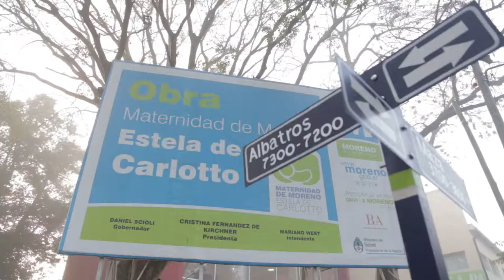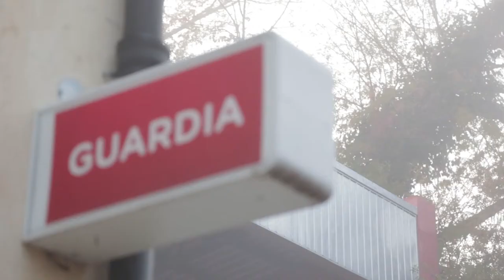West visitó la Maternidad "Estela De Carlotto" y destacó el servicio centrado en la familia